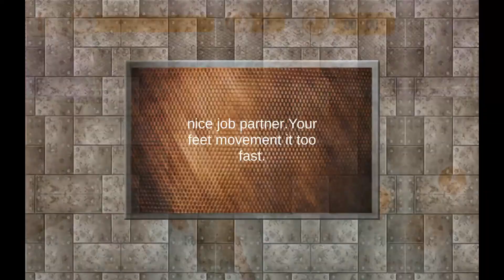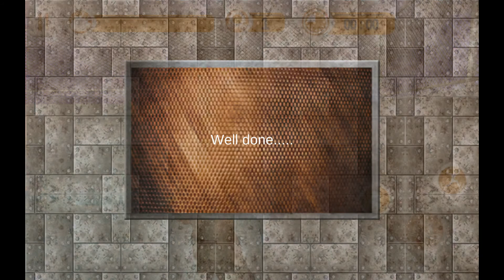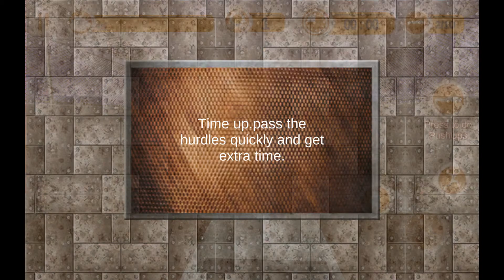US Army: Training Courses Game Game Review 1080p Official Tag Action Games Action 2016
Betty Rate* :  Overall, I Give this Game 4.2 Stars. Not Bad ! I Like "US ARMY: TRAINING COURSES GAME".

Game Ideas: 5 Stars (of 5 Stars). Awesome ! I love the "US ARMY: TRAINING COURSES GAME" game idea.

Game Story: 4 Stars (of 5 Stars). Not Bad ! I like the "US ARMY: TRAINING COURSES GAME" game story.

Game Art Design: 4.1 Stars (of 5 Stars). Not Bad ! I like the "US ARMY: TRAINING COURSES GAME" game story.

Game Smoothness: 4.3 Stars (of 5 Stars). Not Bad ! I like the "US ARMY: TRAINING COURSES GAME" game smoothness.

Game Music: 3.8 Stars (of 5 Stars). Keep Up Efforts for it ! "US ARMY: TRAINING COURSES GAME"

usarmytrainingcoursesgame US Army: Training Courses Game GamePlay and US Army: Training Courses Game Game Review from Official Tag Action Games Action
About this Game : Get into US army training school to be extraordinary military commando fighter.